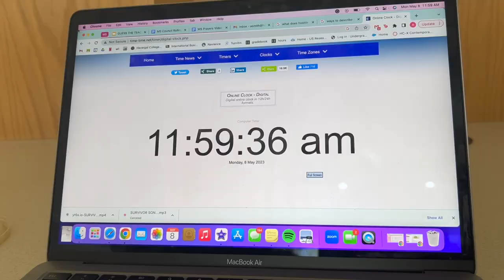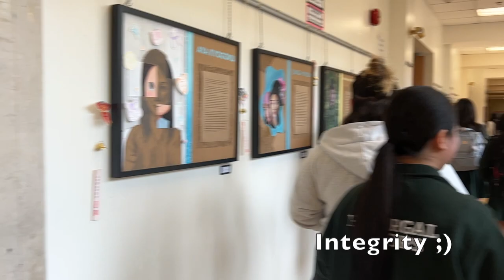Survivor Season 1894: Havergal Middle School Edition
In season 1894 of Survivor, Havergal College Middle School students compete in a series of four challenges that represented each of the Havergal values: integrity, inquiry, compassion, and courage.